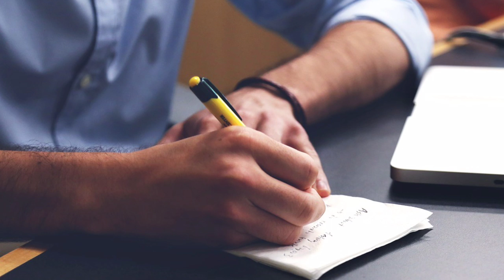Odia rashi //ଭାଗ୍ୟ ପରିବର୍ତ୍ତନ ହେବାକୁ ଯାଉଛି ଏହି ୭ ଟି ରାଶିର ବ୍ୟକ୍ତିଙ୍କର ।odia maha shivaratri .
Aapanka rashi  achi ki nahi dekhantu .